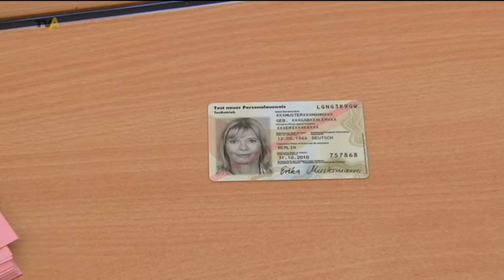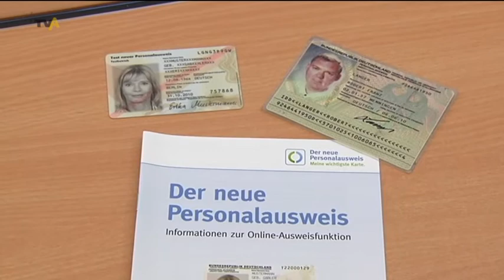So kommt der "Neue" bei den Bürgern an: erste Erfahrungen mit dem Personalausweis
Seit dem 1.November gibt es den neuen Personalausweis - der kann viel mehr als der alte, ist kleiner und viel teurer. Größter Kritikpunkt ist die Sicherheit - mit dem neuen kann man sich Online ausweisen und per digitaler Unterschrift auch im Netz Verträge unterschreiben: Das ist riskant, weil Hacker an die Daten kommen könnten, sagen Kritiker - die Regierung hält dagegen: der neue Personalausweis habe vor allem Vorteile und sei absolut Sicher.